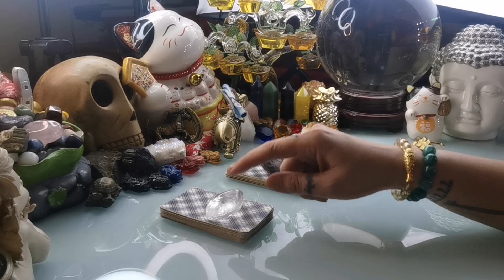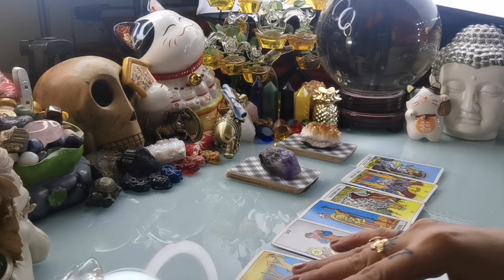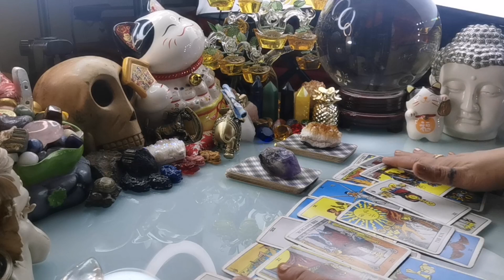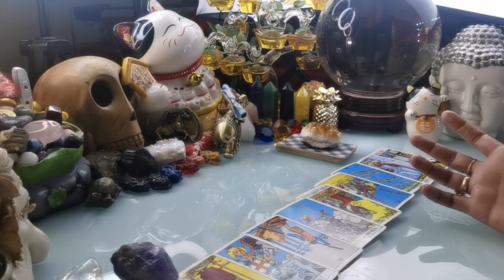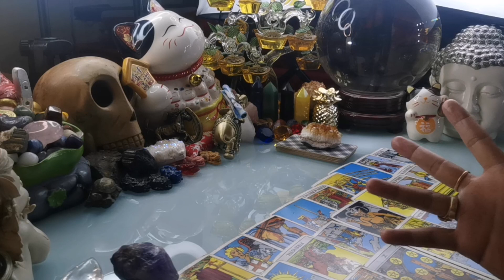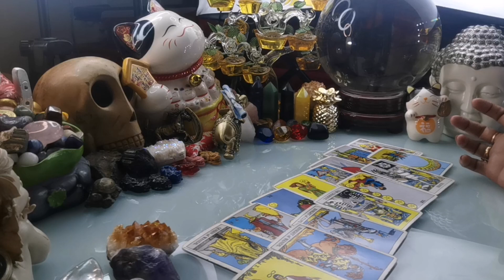PICK A CARD 🔮🧙‍♀️ NGAYONG ARAW FEBRUARY 3,2021 PUMILI NG CARDS ALAMIN ANG TADHANA-APPLE PAGUIO7